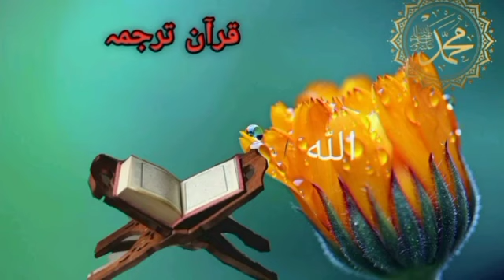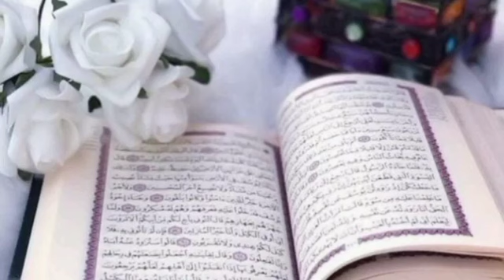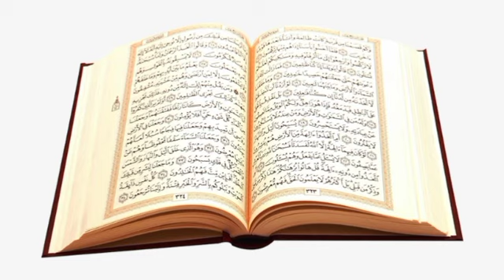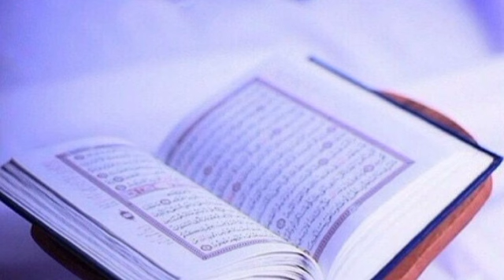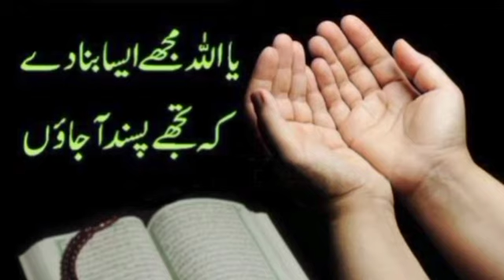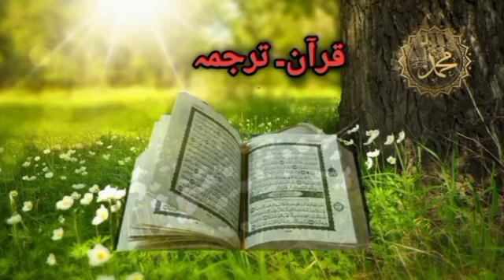Dars 290 Sura Yousuf 5 ayat 35-42 Mofti Naeem ullah "Subscribe chanel#@abumuaviapashtotarjuma1882